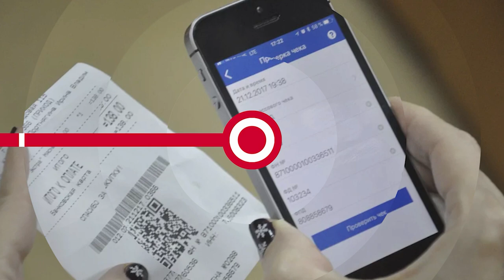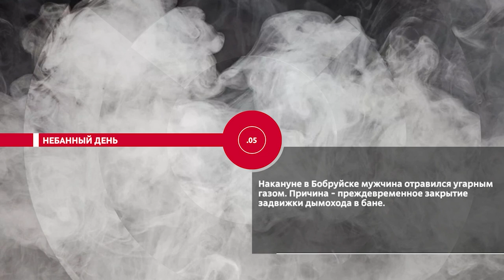НОВОСТИ ЭПИЗОДЫ 26 05 2022